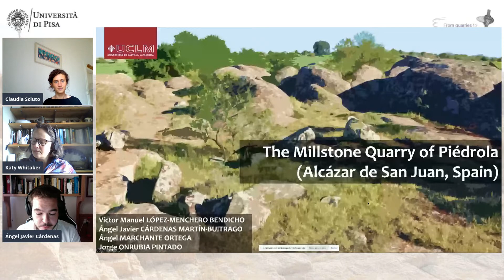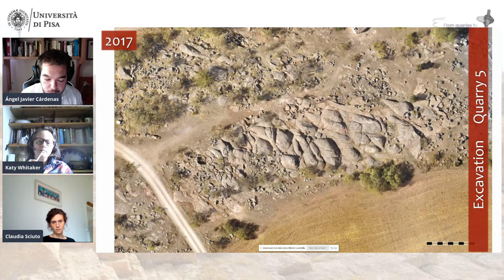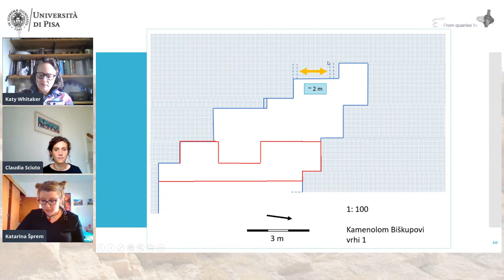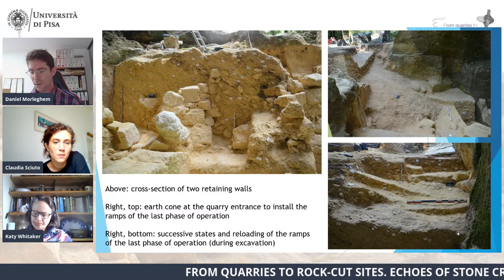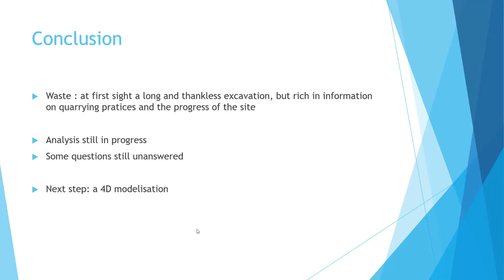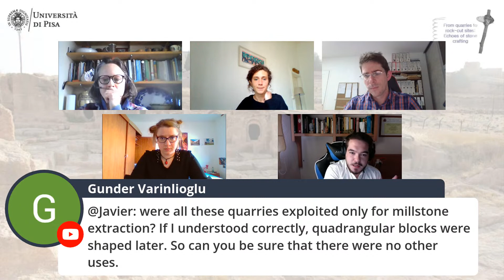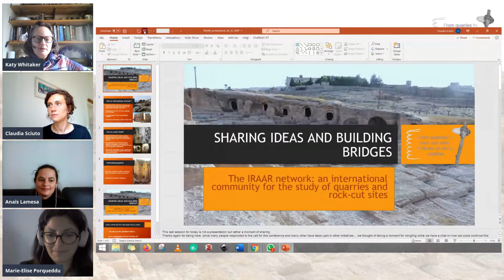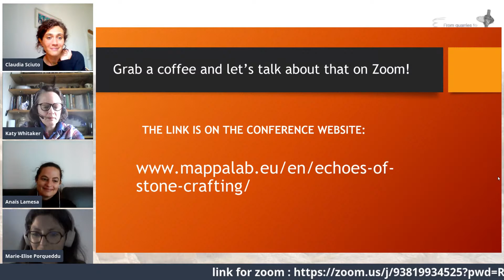FROM QUARRIES TO ROCK-CUT SITES. ECHOES OF STONE CRAFTING. THURSDAY 25 AFTERNOON (time zone GMT+1)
The archaeological study of quarries focuses mainly on the reconstruction of the extraction process, while rock-hewn spaces have often been approached from the point of view of architectural styles or artistic expressions. Nevertheless, a holistic structural approach to the study of these spaces could allow a better understanding of the agency of those who carved the stone. The conference aims at promoting the international debate on the archaeological investigation of ROCKCUT SPACES and STONE QUARRIES, considered as aspects of the same mining phenomenon: places in which specific empirical and handcrafted knowledge related to stone working is expressed and conveyed.

13:45  VÍCTOR MANUEL LÓPEZ-MENCHERO BENDICHO, ÁNGEL JAVIER CÁRDENAS MARTÍN-BUITRAGO, ÁNGEL MARCHANTE ORTEGA AND JORGE ONRUBIA PINTADO, The millstone quarry of Piédrola (Alcázar de San Juan, Spain)
14:05  KATARINA ŠPREM, What to Expect When You're Documenting and Excavating a Roman Quarry – Monte Del Vescovo, Istria, Croatia
14:25  DANIEL MORLEGHEM, When quarry waste explains tool marks
14:45  Discussion
15:00  SHARING IDEAS AND BUILDING BRIDGES, The IRAAR network: an international community for the study of quarries and rock-cut sites